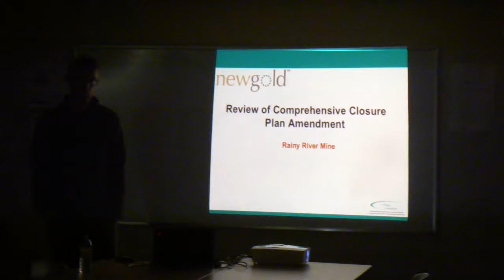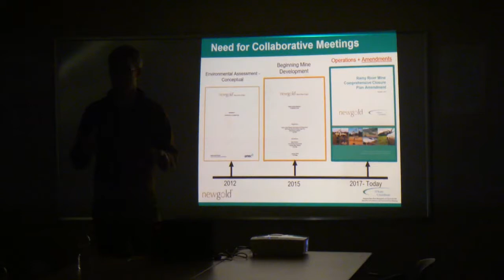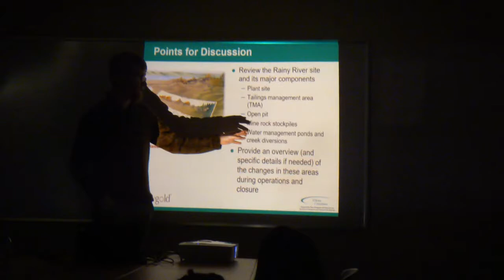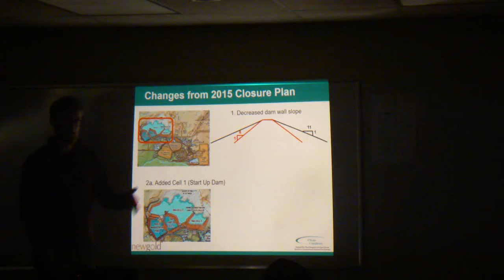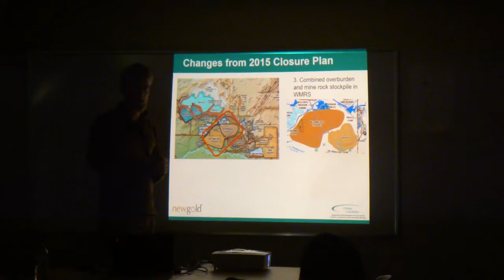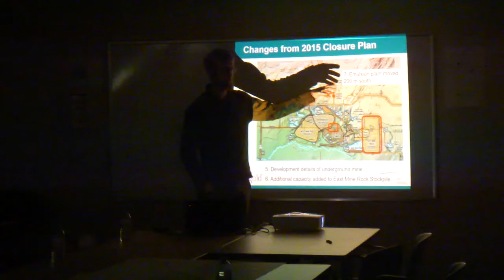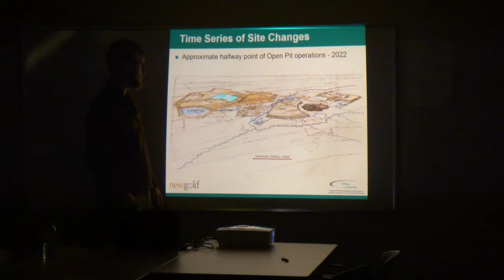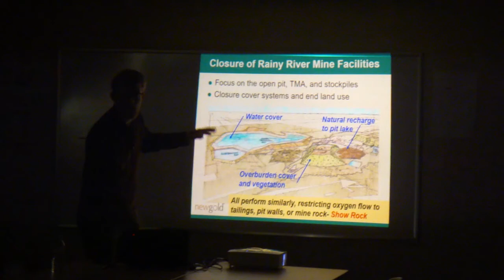NEWGOLD ; Closure Plan Amendment Information Session (vid1of2)